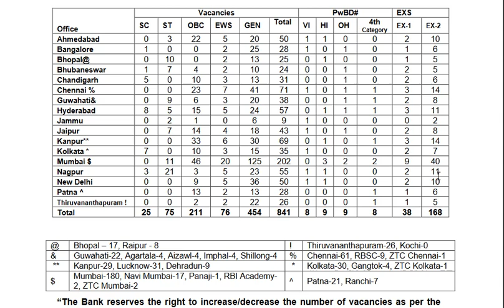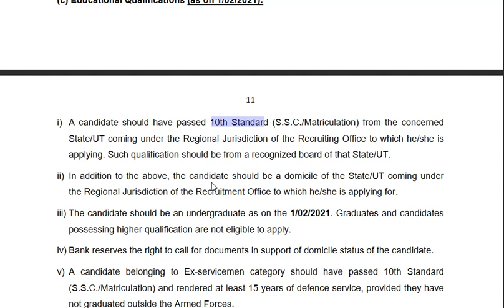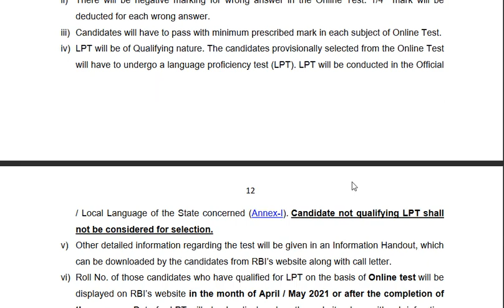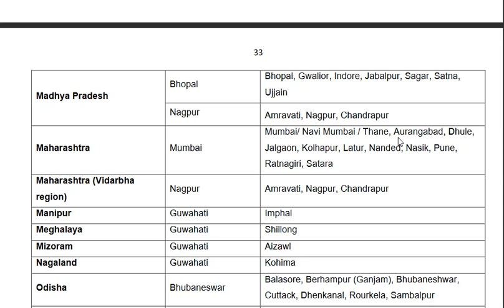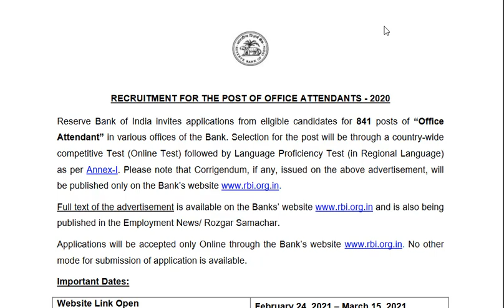ATTENDENT पद भरती // 841 जागा // १०वी पास // सरकारी नोकरी